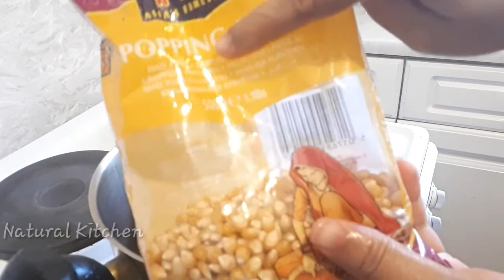naturalkitchen how to make popcorn in malayalam||കുട്ടികളുടെ ഓൺലൈൻ ക്‌ളാസ്സും ചോളാ പൊരിയും 🍿🍿🍿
hi guyz this is a video on how to make 3 tyoes of popcorn in kust few minuites so i hope you guyz will like this viddeo and if you do then dont forget to subscribe like and share